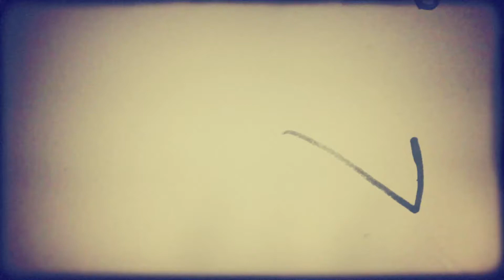Analog Love Documentary Clip 1 - "Tape History"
We love mixtapes, but when it comes to the history of the cassette tape, let’s go back to the beginning in this clip from Analog Love, now available on digital and Blu-Ray!

Analog Love: The (Long Lost) Art of the Mixtape is now available!
Limited Edition Blu-Ray
On Amazon
Also available at Amoeba Hollywood, Amoeba San Francisco, Jacknife Records & Tapes, Streetlight Records-Santa Cruz